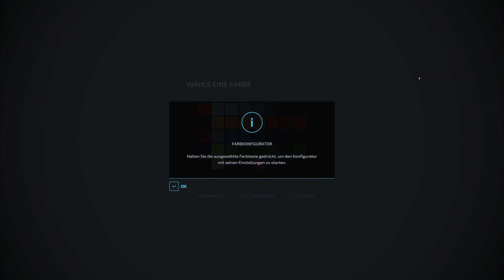LS22 HOF BERGMANN [PC] 🏡 #26 Start der Fleischproduktion! 🚜 | FARMING SIMULATOR 22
🏡 LS 22 Gameplay Deutsch - FRAGEN? Schaut in die Videobeschreibung!️🚜

▶️ Hier geht`s zur Mod-Liste: FOLGT!

Wir starten in den LS 22. Ziel ist es, und vom kleinen Bauern mit kleinem Hof zu einem landwirtschaftlichen Großunternehmen zu mausern. Ob und wie uns das gelingt werden wir im Laufe des LP`s sehen.

►SOCIAL MEDIA◄

►KURZE SPIELBESCHREIBUNG◄

🏡 LANDWIRTSCHAFTS-SIMULATOR 22 🏡

Übernimm die Rolle eines modernen Landwirts und erschaffe auf kreative Weise deinen eigenen Hof in einer von drei abwechslungsreichen europäischen und amerikanischen Umgebungen. Landwirtschafts-Simulator 22 bietet eine große Anzahl landwirtschaftlicher Aktivitäten mit Fokus auf Ackerbau, Tierzucht und Forstwirtschaft. Nun sogar im Wandel der vier Jahreszeiten! Mehr als 400 Maschinen und Geräte von über 100 realen landwirtschaftlichen Herstellern wie John Deere, CLAAS, Case IH, New Holland, Fendt, Massey Ferguson, Valtra und vielen weiteren sind enthalten, um damit Feldfrüchte zu säen und ernten. Darunter Weizen, Mais, Kartoffeln und Baumwolle. Neue Maschinenkategorien, Fruchtsorten und Gameplay-Mechaniken erweitern das Spielerlebnis.